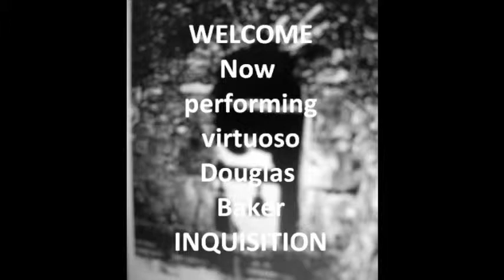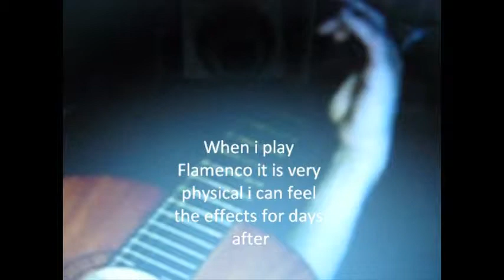National Flamenco Educational Carnival Of Souls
I hate sickness , oppression , When a person acting under the color of state law has done things that are indeed forbidden by that very same state . The person can be sued under the color of federal law . pull them from thier corporate vail , piearceing the vail , Personal vendettas or monetary ect .